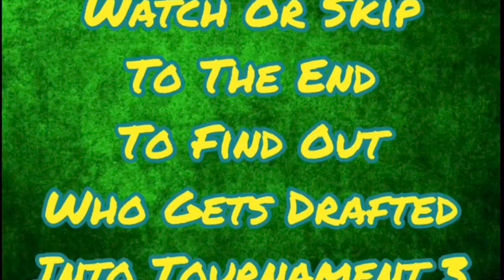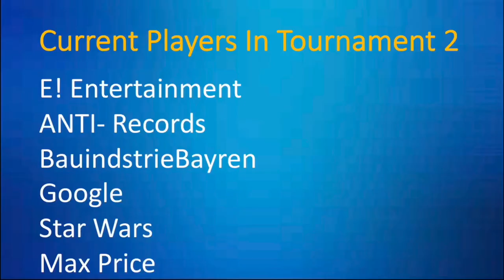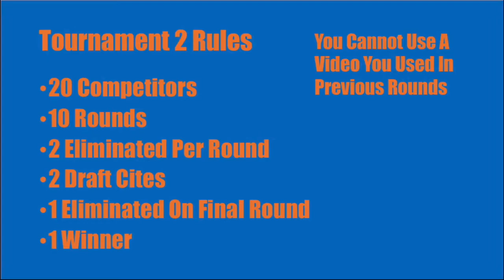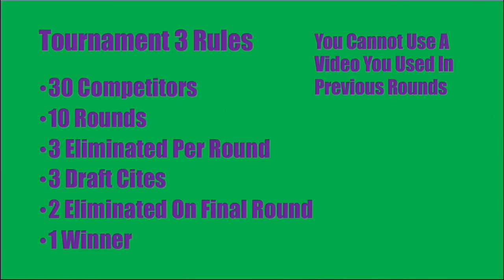Tournament 2 Round 9 Prospects | Tournament 3 11th Round Pick